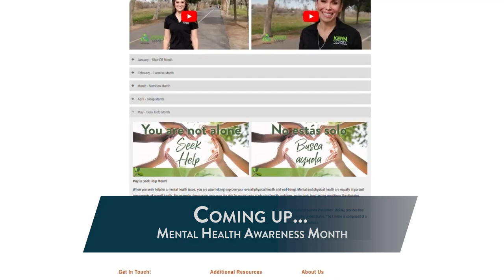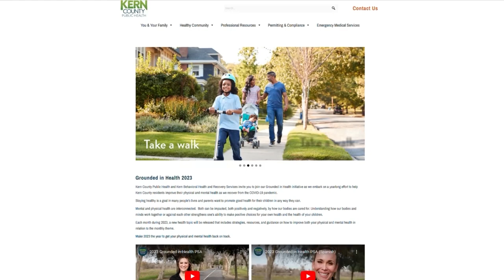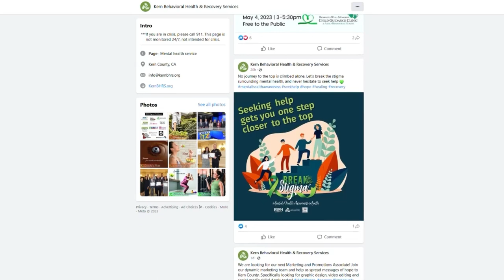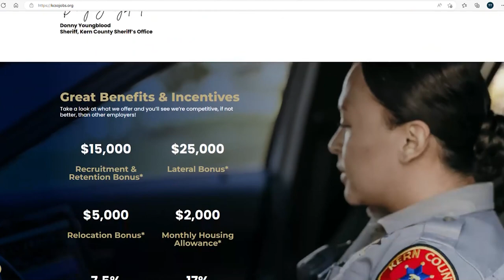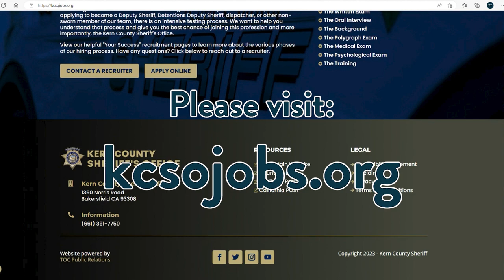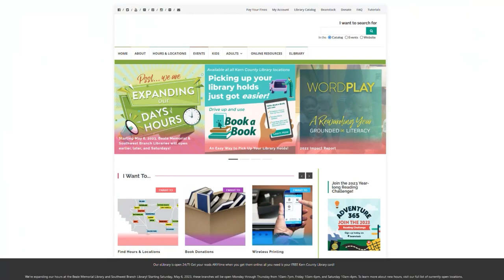Around Kern County, Episode 62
On this week's Around Kern County, we showcase May as mental health awareness month, promote upcoming Sheriff's Office recruitment events, share how you can join Animal Services as their new vet, and celebrate expanded hours at some of our Kern County libraries.